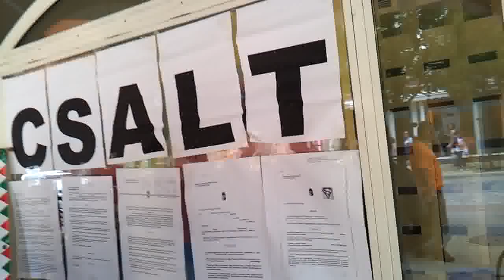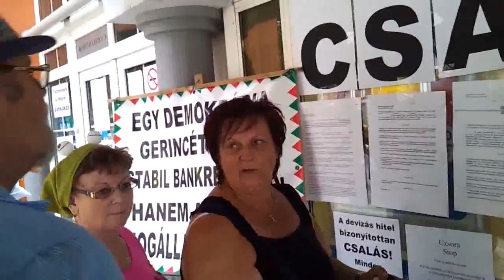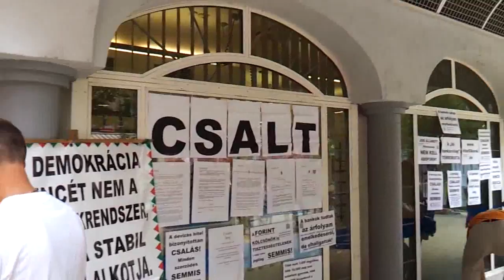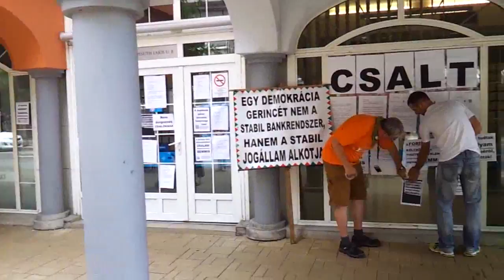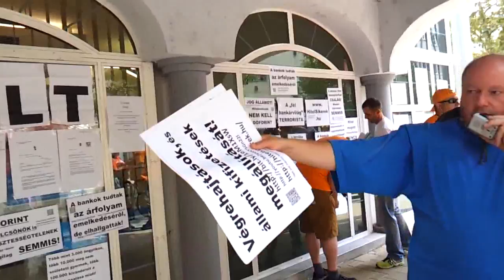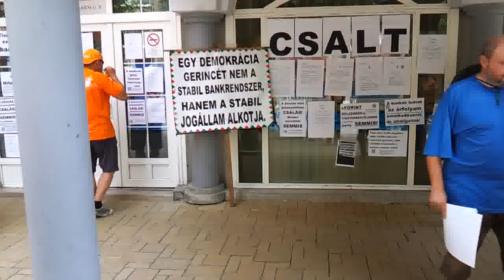19/32 Békamenet Zalaegerszegen 2014.07.25